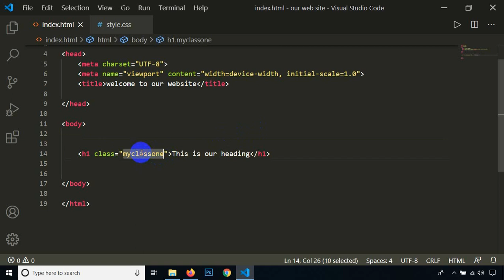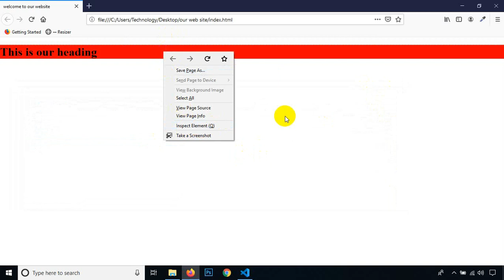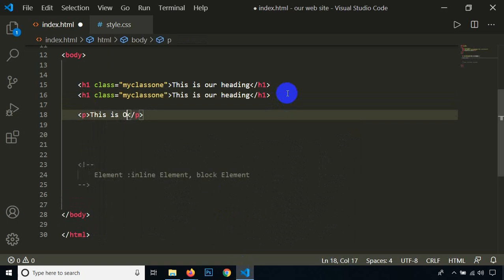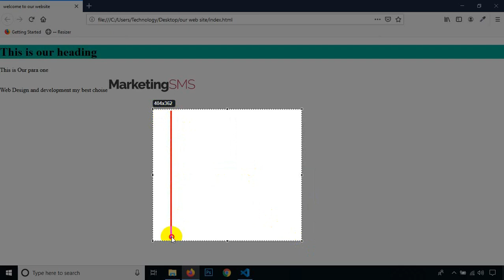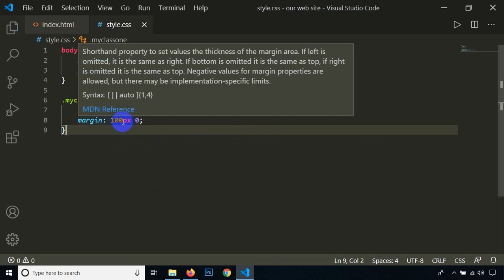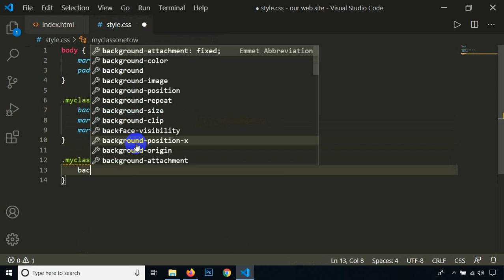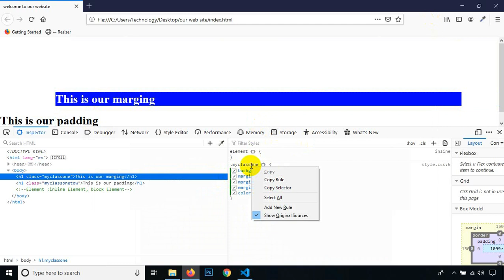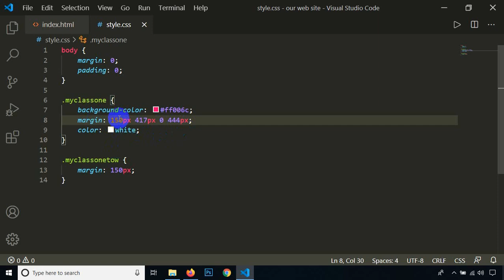Web Design Class - 13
Difference Between Padding and Margin. So the difference between margin and padding is that while padding deals with the inner space (the space between an element content and the border), margin deals with the outer space (the space outside of the element) to the next outer element.